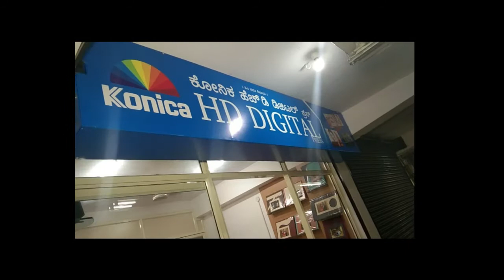KONICA HD DIGITAL PRESS GRAND OPENING ON 20 AUGUST 2021